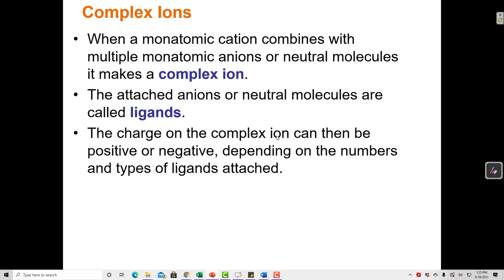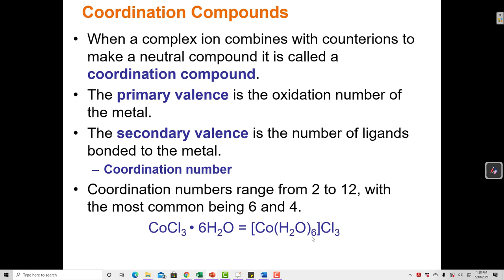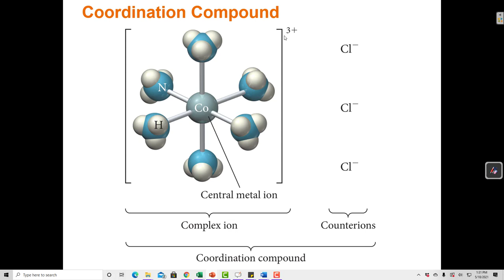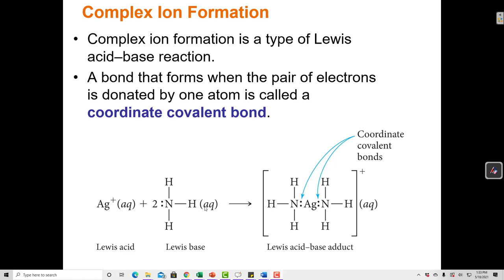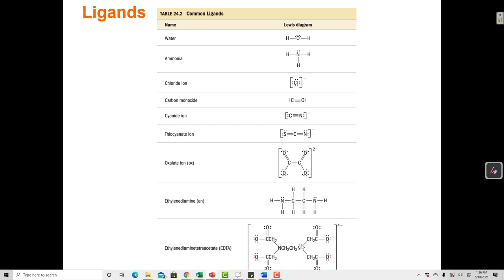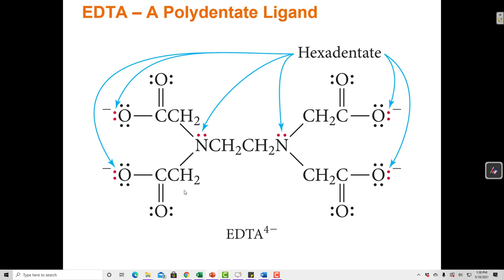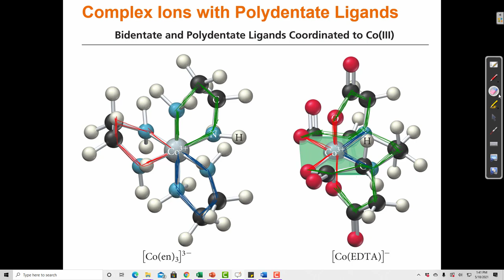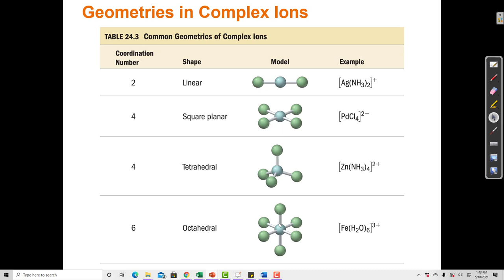19.2 Complex Ions and Coordination Compounds